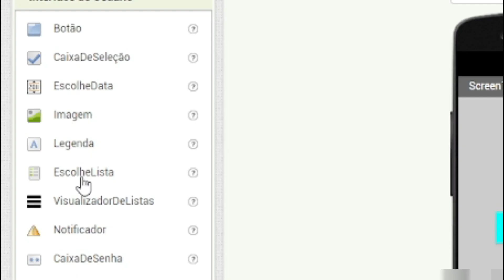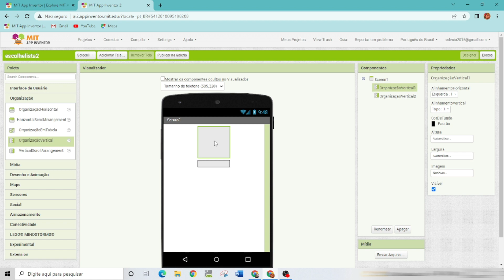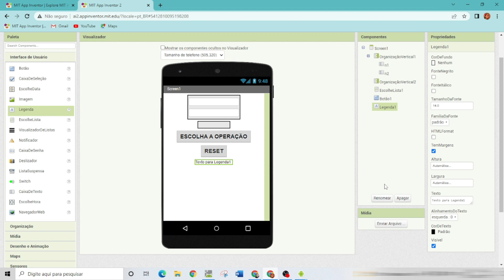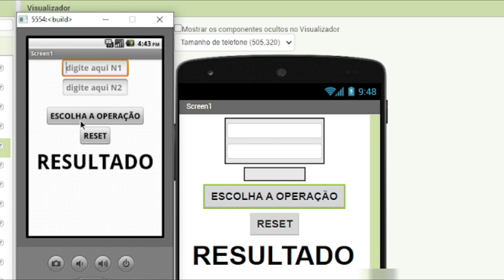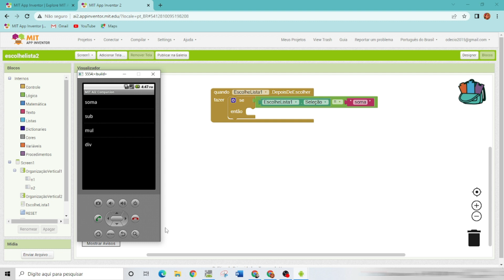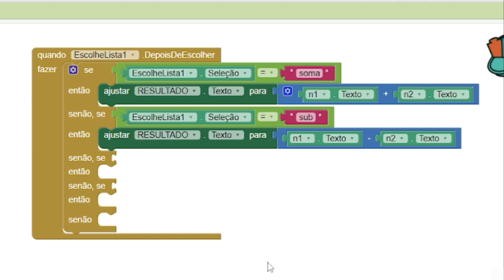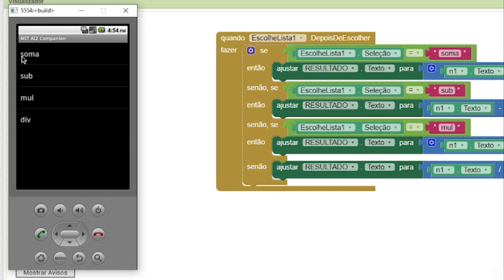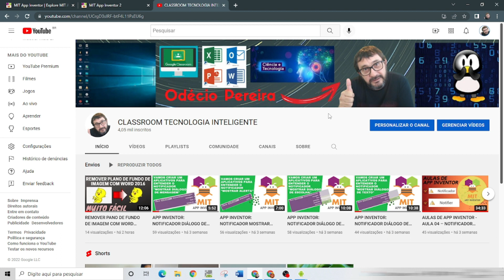AULAS DE APP INVENTOR - AULA 05 – ESCOLHE LISTA (LISTPICKER)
ESTE VÍDEO ENSINA AULAS DE APP INVENTOR - AULA 05 – ESCOLHE LISTA (LISTPICKER)